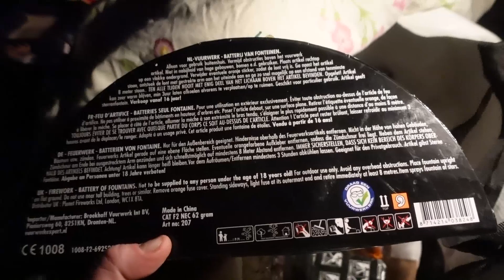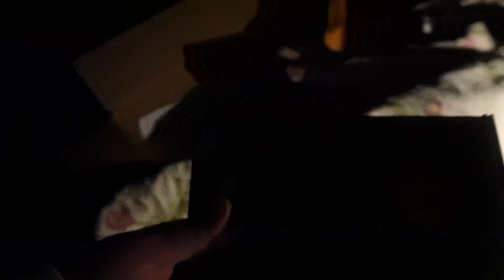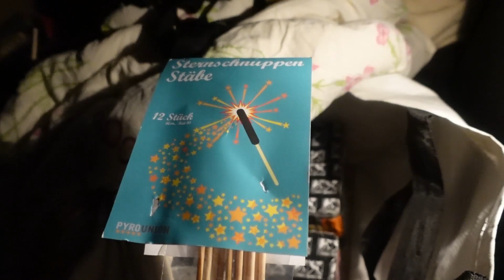SILVESTER BÖLLERTOUR 2022 | 18.00 UHR | VORFREUDE STEIGERN | - Silvesterfreak HD Official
Alle inhalte meiner Videos bestehen Ausführlich an Silvester dem .- 31.12.-